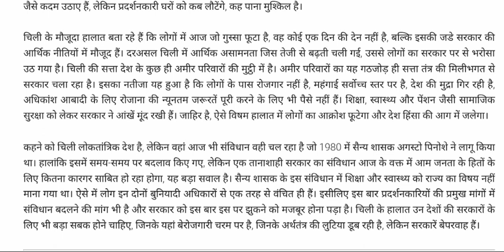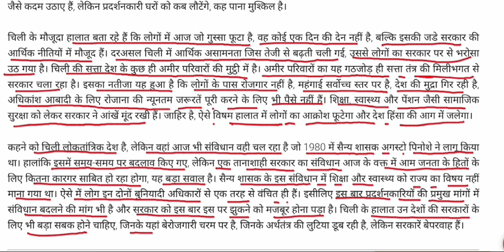चिली में अशांति || आर्थिक दुष्चक्र